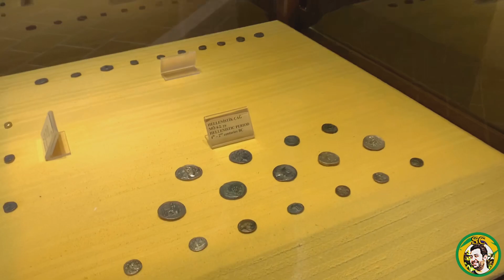Pamukkale Hierápolis Turquia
Uma cidade antiga! Uma lugar é maravilhoso. Nós fazemos esse vídeo para meus queridos Brasileiros!

Viajante: Salih Ceran
Câmera e montagem: Caner Günay
Música generica: Hugo Valada